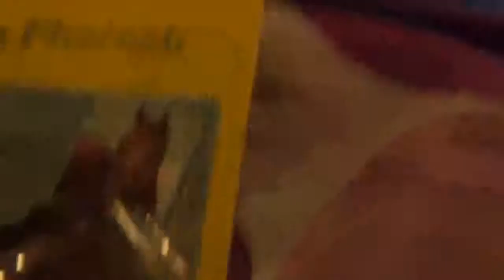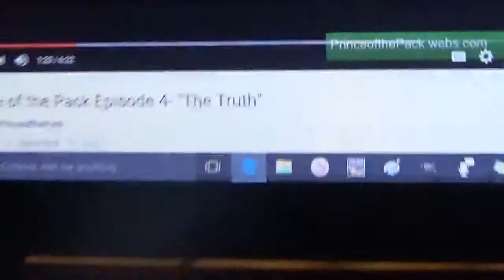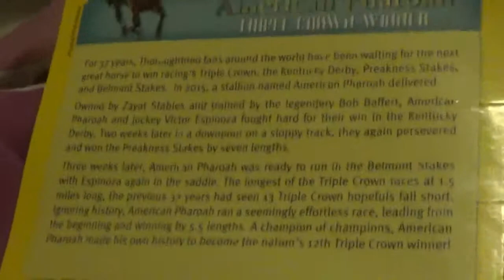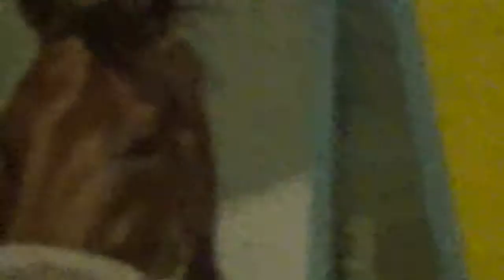american pharoah stablemate review